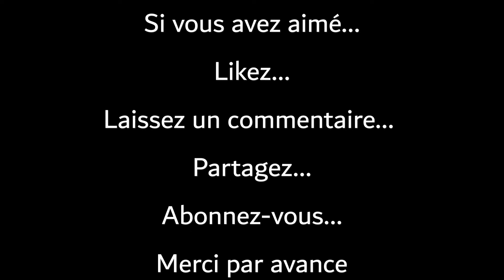Vidéo Motivation : Tout commence par un première vidéo.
De quoi as tu peur :
De ce que vont penser les autres ?? Dis toi que ce que tu fais, ils ne seraient pas capable de le faire!!!
Dis toi que chaque mot que tu dis est une infomation importante pour celui ou celle qui te regarde.
Plus tu feras de vidéos et plus tu voudras en faire car au même titre que l'appétit vient en mageant; la confiance et l'assurance veint en pratiquant.
Et si je peux le faire, tu le peux aussi.
Lache toi, fait toi plaisir et les bons retours seront aux rendez-vous.
Il suffit d'un peu de motivation pour se lancer.
Que le meilleur t'arrive